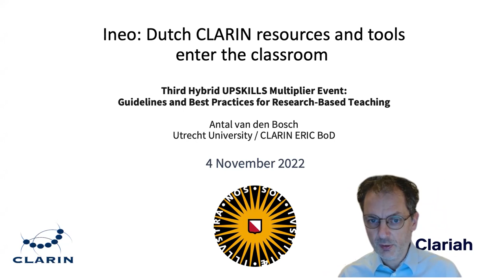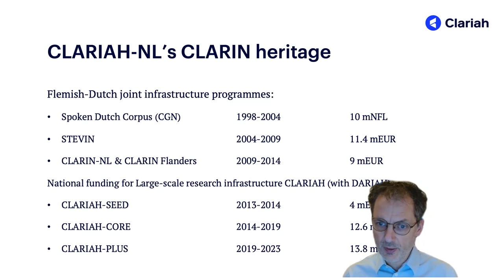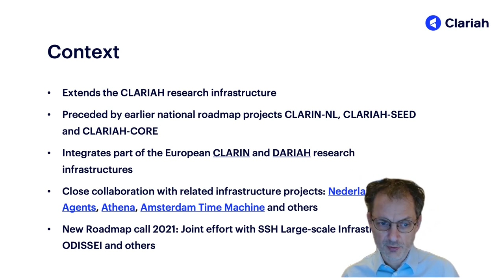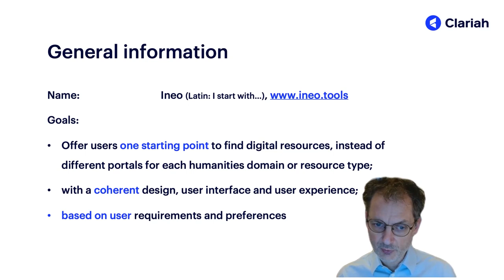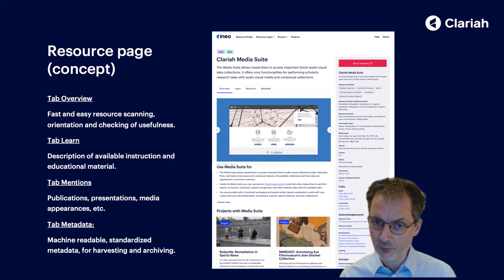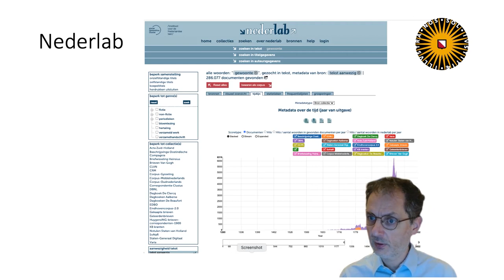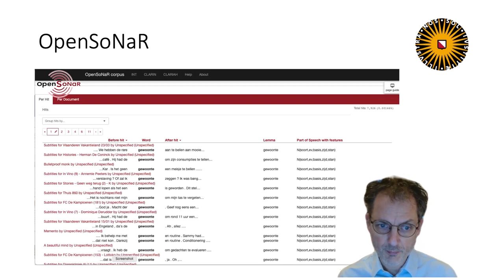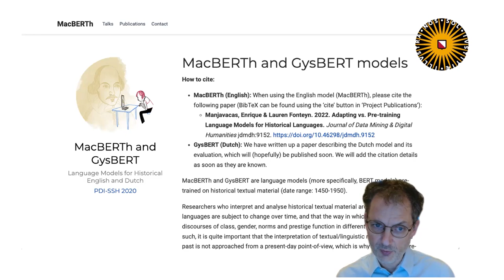Third Hybrid UPSKILLS Multiplier Event: Keynote by Antal van den Bosch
Third Hybrid UPSKILLS Multiplier Event: Guidelines and Best Practices for Research-Based Teaching
4 November 2022
Utrecht